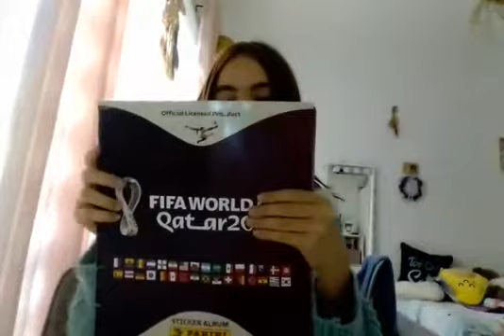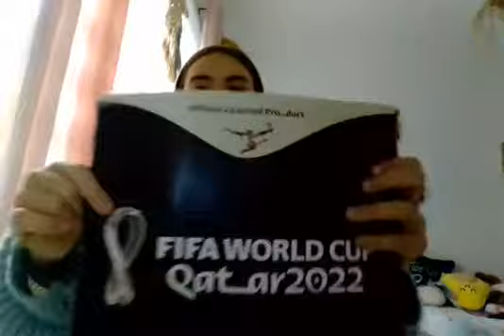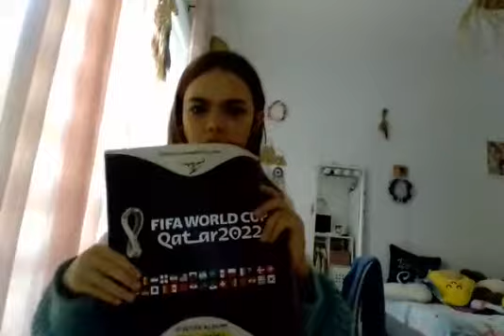Desenhei o álbum da copa parte 1 (Lara)